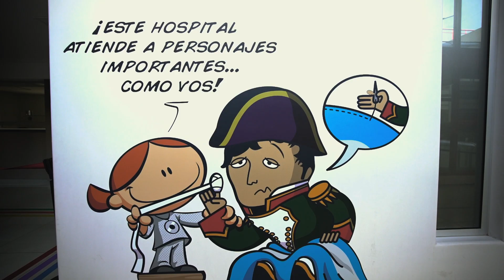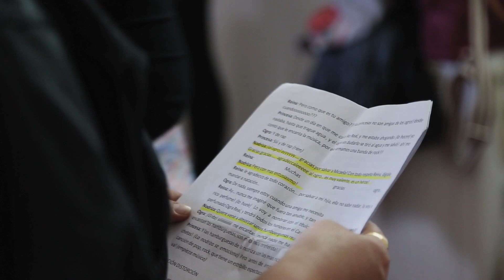Taller de teatro junto al grupo "Amaneceres", integrado por trabajadores del Hospital Garrahan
Amaneceres es un grupo de teatro integrado por trabajadoras y trabajadores del Hospital de Pediatría Garrahan. Como parte de las acciones de articulación entre el Hospital y el Ministerio de Cultura de la Nación, un equipo de talleristas de la Dirección Nacional de Diversidad y Cultura Comunitaria, se sumó a los ensayos para acompañar la preparación de una obra infantil ``Una historia de Cuentos´´ que se estrenó para pacientes y familias en el marco del 35° aniversario de la institución.

Elenco:
María Elena Puente (Ogro bueno)
María de los Ángeles Castillo (Nena que perdió el diente)
Marisa Bibiana Allegranza (Nena motoquera Aiké)
Alejandro Sergio Farfan (Presidente de las bibliotecas del mundo y alrededores)
Micaela Lescano (Princesa que no quiere ser princesa)
Claudio Daniel Bergounian (Escritor)
Carina del Valle Miranda (Directora de la Escuela Mágica)
María Teresa Rosanova (Nena Hippie Ommm)
Aurora Mabel Mata (Reina)
Diana Bortolato (Ratón Pérez)
Claudia Sarkis (Nodriza del Castillo Real)
Daniela Correa (Rosalinda - Nena estudiosa)

Docentes de Teatro, Ministerio de Cultura:
Amarella Villoria
Juan Manuel Parrado
Agustina Panizza
Mariana Paz Marcolla